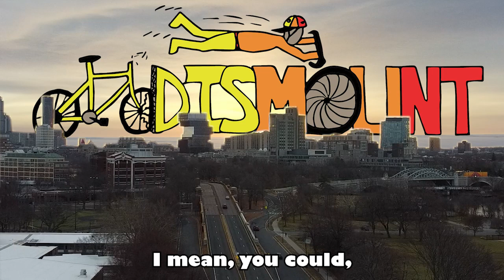LIFE'S DANCE WITH KARMA: Is this some more WOO WOO shit?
Saddle up with the Squaww and journey along in our next installment, "LIFE'S DANCE WITH KARMA: Is this some more Woo Woo shit?". Dive into the realms of self-development and personal growth as we demystify the concept of karma and its intricate dance with life. From dissecting the often-dismissed "Woo Woo" elements to understanding the profound interplay of gratitude, potential, and growth, this episode challenges preconceptions and invites you to join life's cosmic dance. Explore the transformative power of aligning with the flow of your own journey, recognizing karma not as mystical, but as a force intimately connected to your choices and actions. Tune in for a thought-provoking conversation that encourages you to step onto the dance floor of life, embracing the rhythm of karma as a guide to unlocking your true potential.

Want to join the conversation? We have a separate page for every episode we record in our Discord